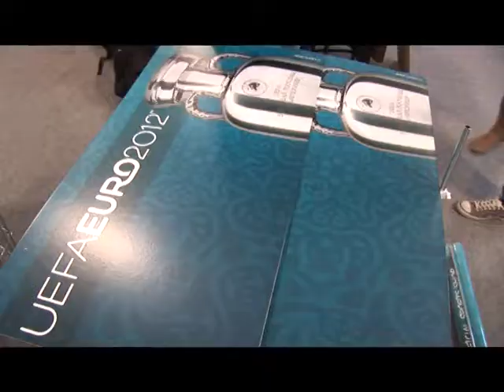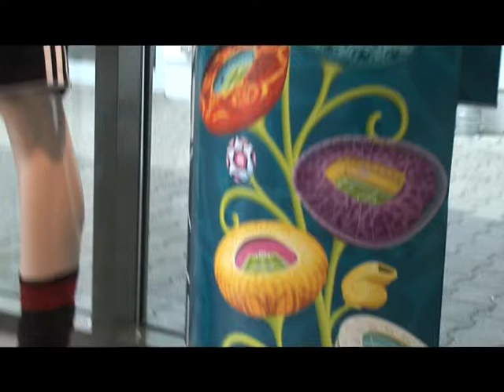Intersport UEFA Shop Kampagne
Einrichtung von bundesweit 450 UEFA SHOPS innerhalb von 2 Wochen für den Verkauf von offiziellen UEFA Lizenzproduktn im Rahmen der Fußball Europameisterschaft 2012 durch RHEINSPORT.